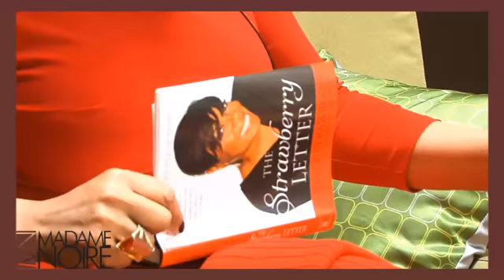MN Strawberry mn.f4v